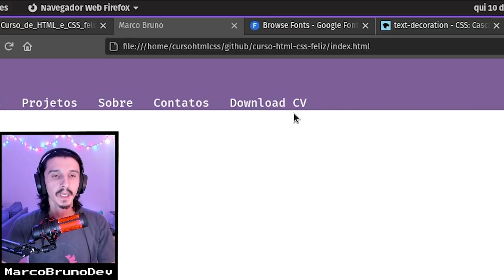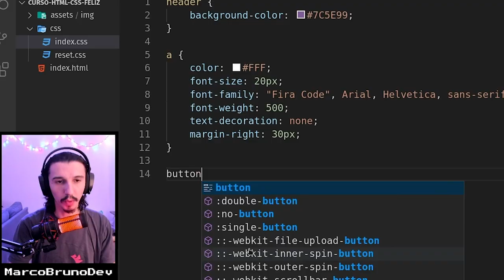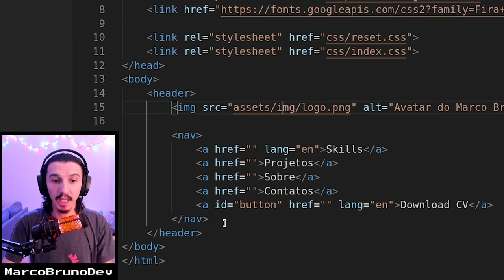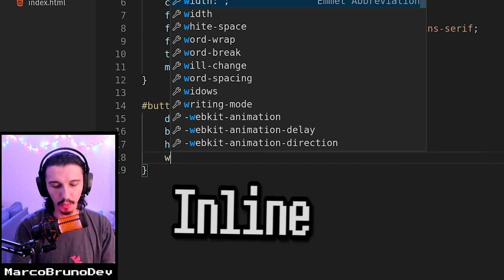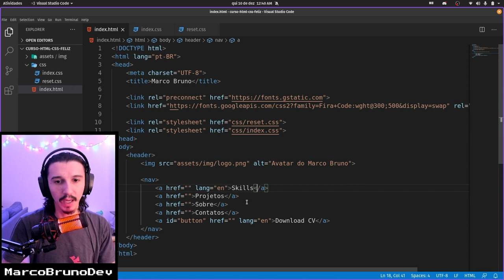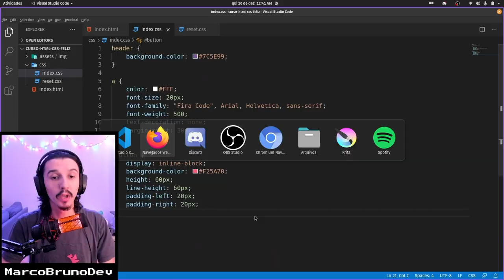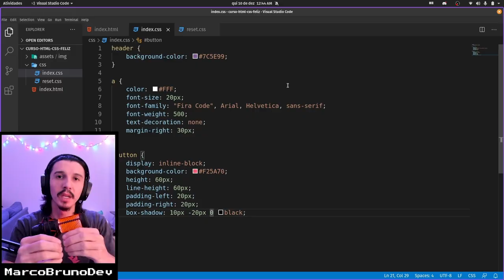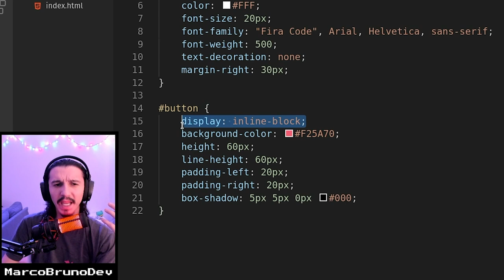Como estilizar um botão | Mód01 - Aula 16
Muitas informações nessa aula marota, onde a gente transforma uma das opções do nosso menu de navegação em botão, e ainda usamos CSS pra deixá-lo bonito e chavoso!  💜 Num passo a passo feliz pra construirmos o código juntos. Espero que você termine o vídeo cheio de perguntas, rs 🤯